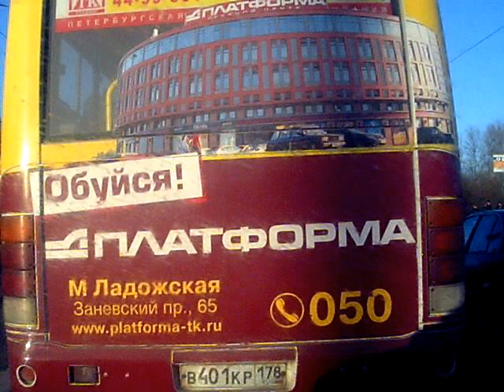Внимательно изучаем как ведёт себя БМВ, с номером с187мв178 в пробке на шоссе Революции